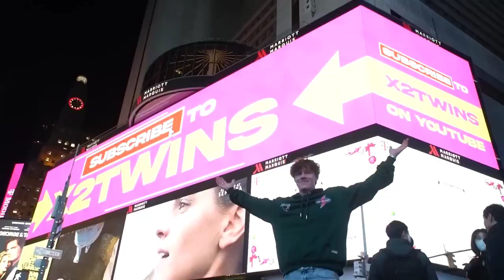Mr Beans time will board 24 hours challenge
Read Bee Movie Script

- Read Longest English Word

- Watched Paint Dry

- Ubering Across America

- Watched It's Every Day Bro For 10 Hours - Ran a marathon in the world's largest shoes

- Adopted every dog in a shelter

- Bought $1,000,000 in lottery tickets

- Sold houses for $1

- I got buried alive

Recreated Squid Game in real life

- Gave away a chocolate factory

- Gave away private jet

- Survived 50 hours in Antarctica

You get the point haha

HASHTAGS FOR LIKES

Get Started

Second best hashtags for fitness

Copy

instagood x

motivation x

fitnessmotivation x

happy x

beautiful x

photo x

fitspo x